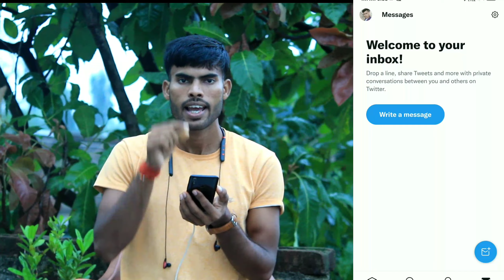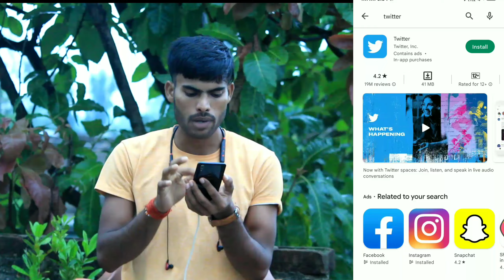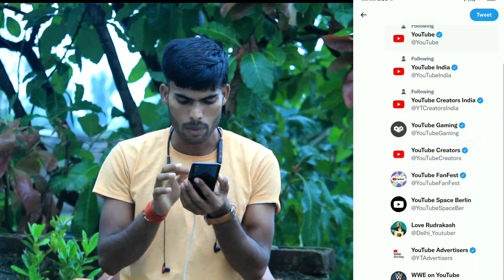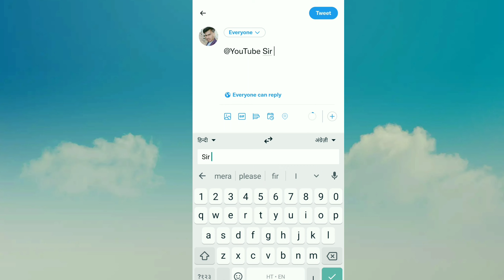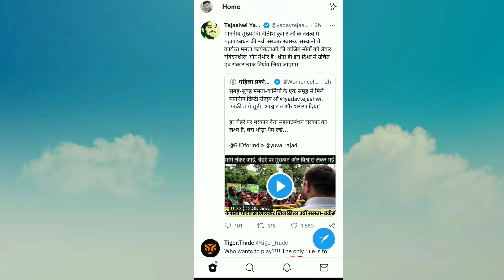Youtube Team Ko Tweet Kaise Kare | Delete Channel Ko Wapas Kare YouTube Ko Tweet Kar Ke 🔥 2022